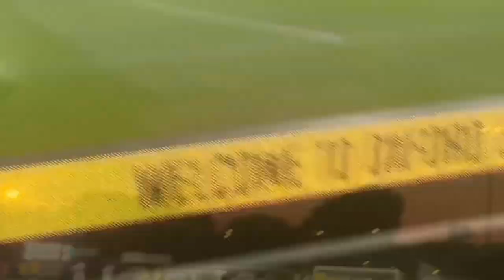OXFORD UNITED VS SWANSEA CITY IN THE CARABAO CUP ROUND 1 MATCH VLOG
Oxford United vs Swansea City Vlog